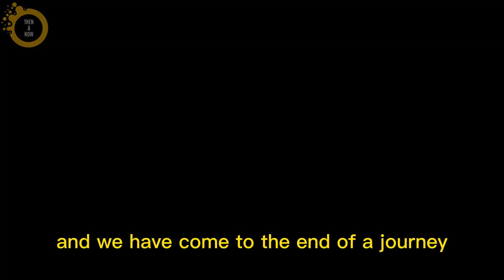Cristiano Ronaldo Then And Now - The Life of a Football Legend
Welcome to "Cristiano Ronaldo Then and Now - The Life of a Football Legend" video. In this inspiring journey, we will take a closer look at the incredible life of one of the most iconic footballers of all time.

From his humble beginnings, Ronaldo's passion and talent for football have propelled him to the top of the sport, making him one of the most beloved and respected athletes in the world.

Through this video, you will witness Ronaldo's journey from his early years, his move to Sporting CP's youth team, his impressive stints at Manchester United and Real Madrid, and his current success at Juventus.

Ronaldo's dedication to his craft, his tireless work ethic, and his commitment to excellence have made him a role model for millions of people around the globe. His story is a testament to the power of perseverance and the human spirit.

Join us on this unforgettable journey and see the transformation of a young boy with a dream to a football legend that the world adores.